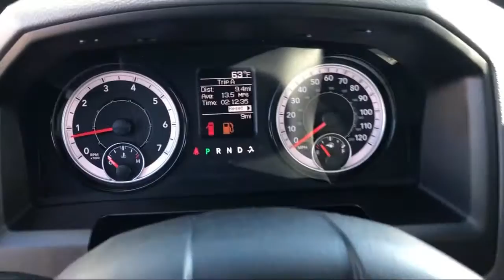2019 Ram 1500 CLASSIC Tradesman Elk Grove Sacramento Roseville Folsom Rocklin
2019 Ram 1500 CLASSIC Tradesman Stock Number: 60078D Vin:3C6JR7DT9KG715226.

8575 Laguna Grove Dr.